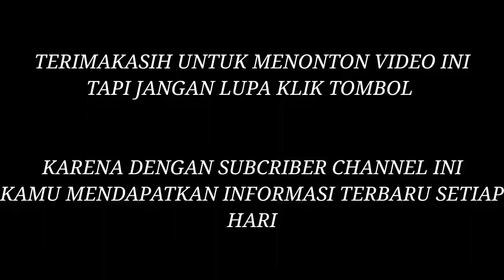Patra Dwi Sanjaya The Next Firman Abdul Kholik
Patra vs Fathan Turnamen Bulutangkis Pelajar 2019